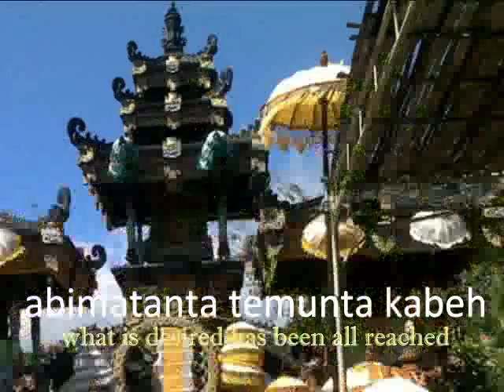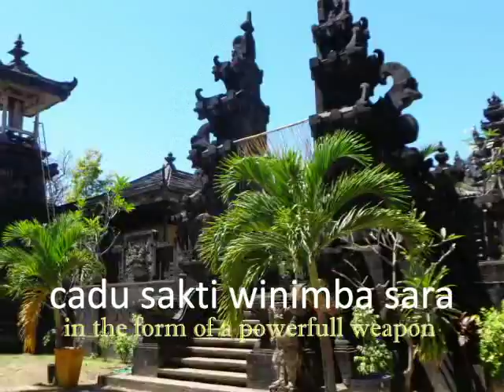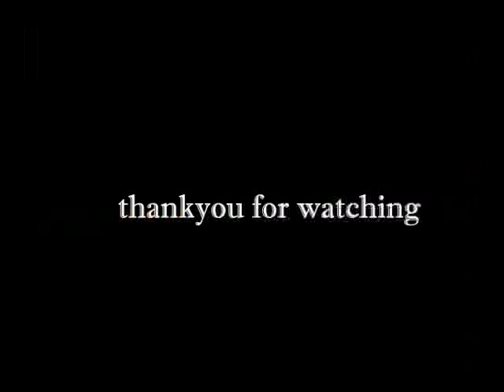Wirama Mandamalon 1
recorded with asus zenfone5 hp alongside northern coast of bali,   with little bit editing.   sharing opinion please. sorry for less convenient